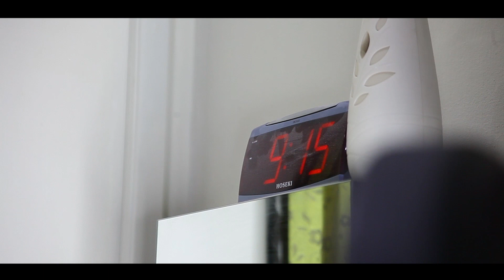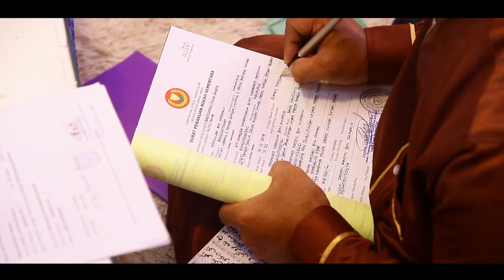Solemnization | Dr. Siti Ameera & Dr. Saifullah | 14 Dec 2018